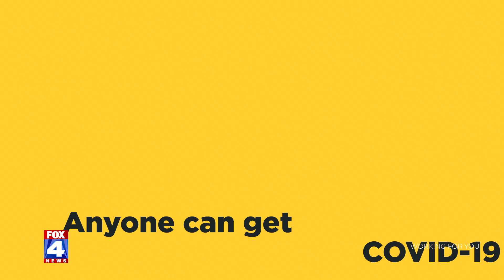COVID-19 Info PSA 1: "Most At Risk" :30